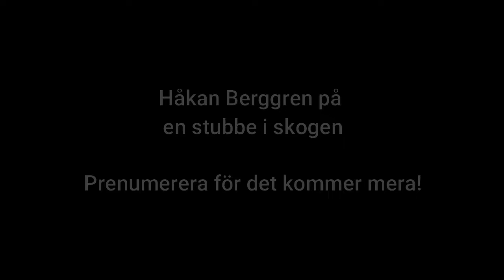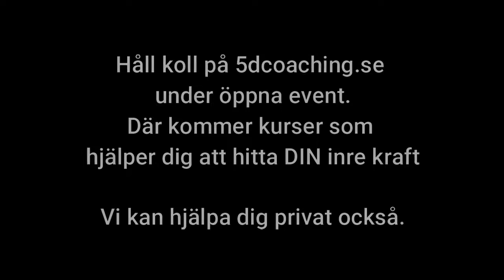Det kan upplevas ologiskt men du har en enorm power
Vill du ha våran hjälp att komma åt din inre power så håll koll på 5dcoaching under öppna event eller kontakta oss för privat vägledning.

Vill du jobba med dig själv utan hjälp så titta in här.